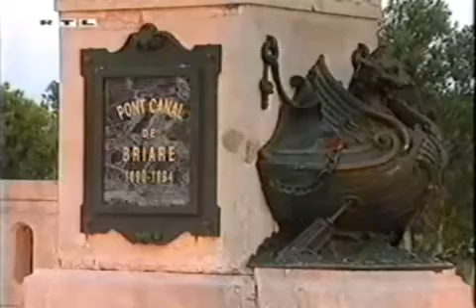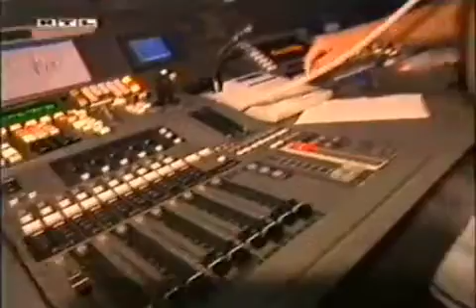1995 Formel 1 Frankreich Grand Prix - Magny Cours | Vorbericht (RTL)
Rennen 7 von 17 in der Formel 1 Weltmeisterschaft 1995.
Großer Preis von Frankreich | Magny Cours
Vorbericht (RTL Übertragung vom 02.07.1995)